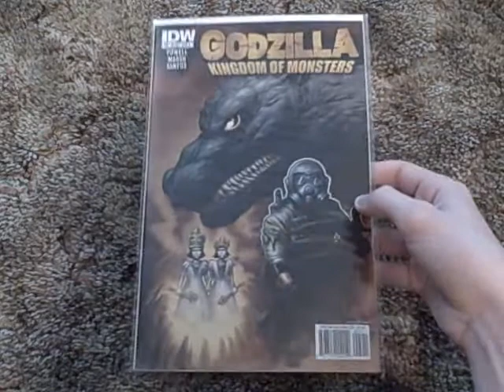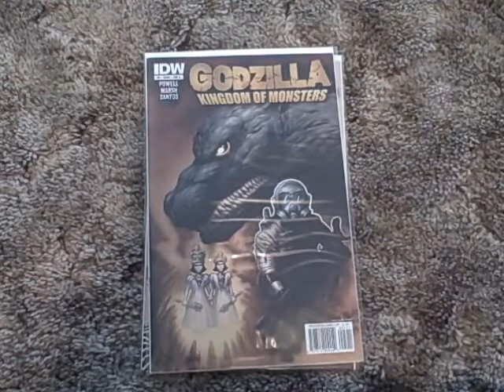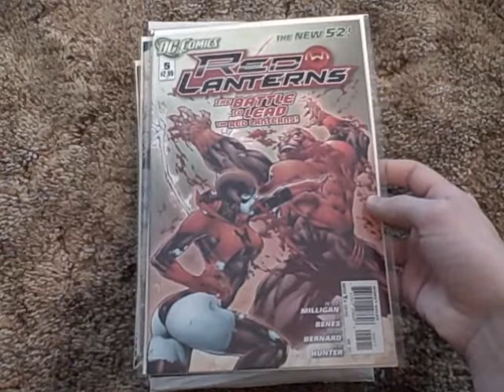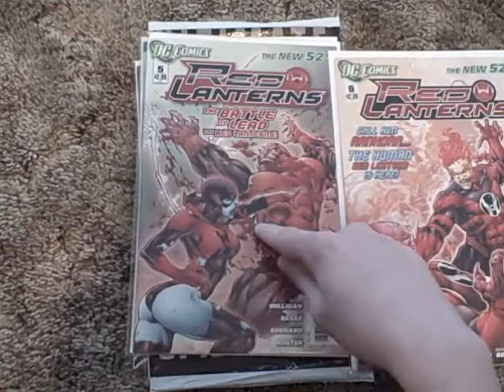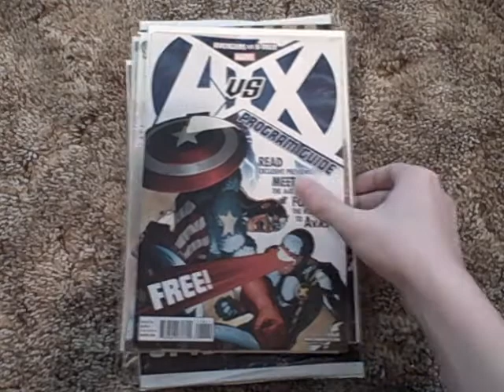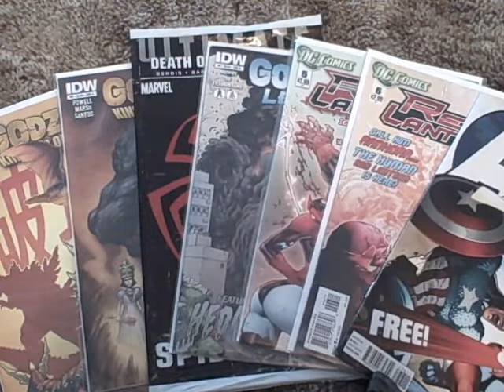Comics Collection Update (3/4/12)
A BIG collection update, with a surprise announcement at the end...